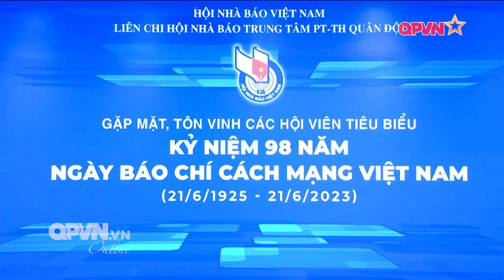Trung tâm Phát thanh Truyền hình Quân đội bản lĩnh, sáng tạo, đổi mới trong thực hiện nhiệm vụ